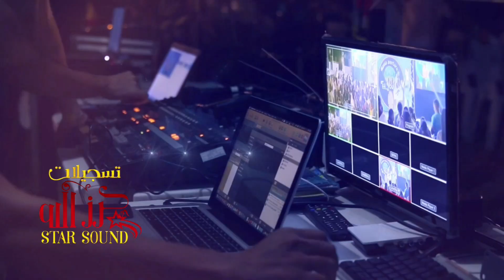اقوى استقبال عريس 2021 الفنان ايمن كبها مهرجان صور باهر حفلة يعقوب بكيرات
00:00 المقدمة
00:51 شكل تقسيم الفيديوهات
03:08 شرح عملي
دحية الاعسم
دحية معين
اقوى دحية
معن رباع
دحية معن رباع 2020
اقوى استقبال